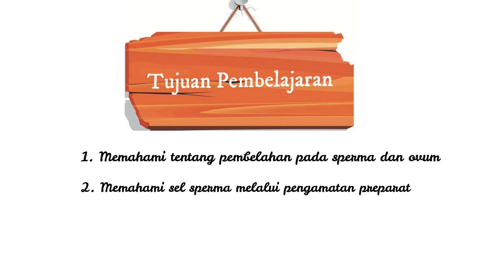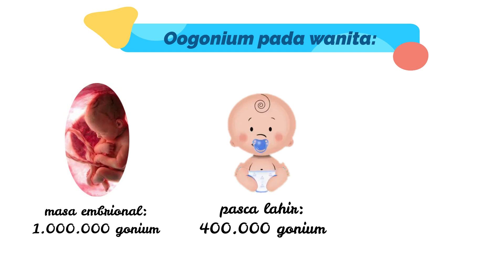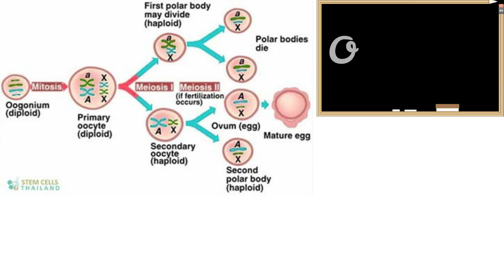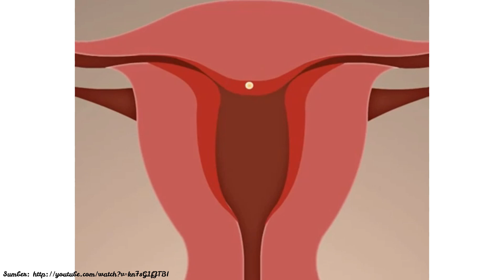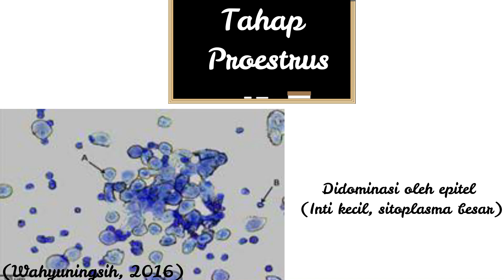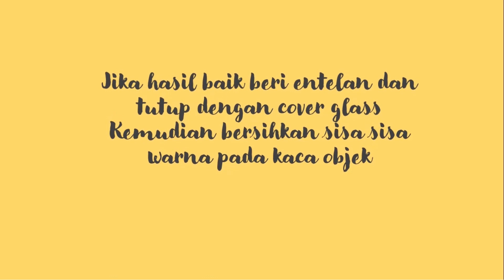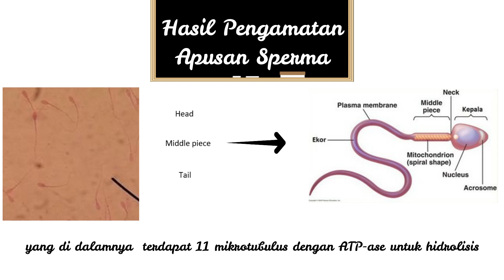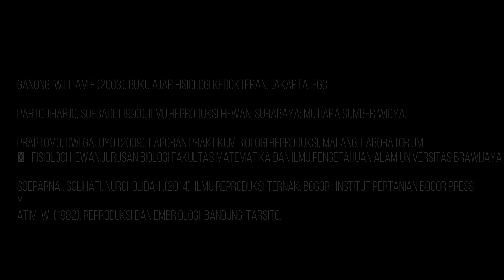VIRAL!!! BEGINILAH PEROSES PEMBUATAN APUSAN SPERMA DAN APUSAN VAGINA-(Siklus Gametogenesis)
~ Pa Camat Gak Punya Gigi
Hallo Sobat Biologi~
Kami dari kelompok 7A akan menampilkan sebuah tayangan Vidio mengenai Pembuatan Apusan Sperma dan Apusan Vagina Lhoooo😱
Mau tau caranyaa?
Yukkkkk di tonton sampai Selesaiii💃

Eitss eitsss tapi sebelum itu, jangan lupaaaa untuk Like, coment, subscribee dannn bagikannn ke semua social mediaa sobattt. Biar kitaa makin semangattt bikin kontennya🤭🤩💪
Di Dapur ada Kayu
Hatur Thank You✨🤍